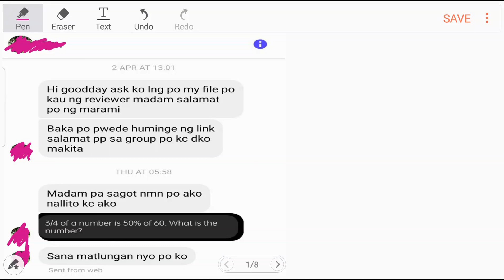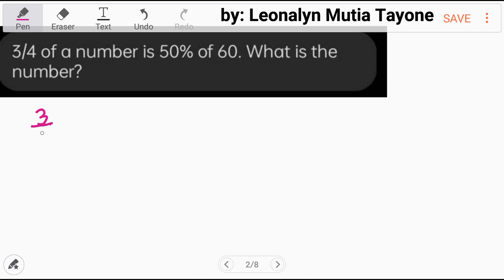3/4 of a number is 50% of 60. What is the number? [Percentage Rate Base]